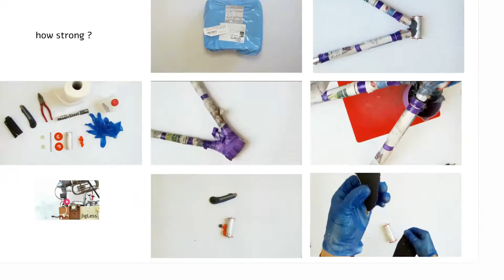FRAME (008) STORY 2012-2019 | bicycle frame building design research | chapter 8 | Nov 2014-Jan 2015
the JIGLESS: I finally realized that I was more concerned about the jig, the preliminary fixture,  than the bicycle itself.